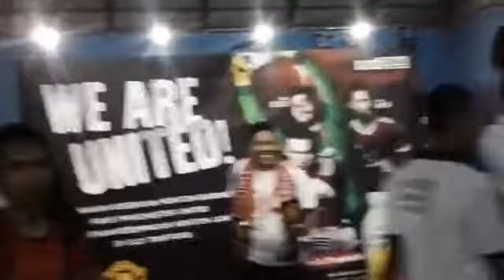Nobar UIMOP (Created